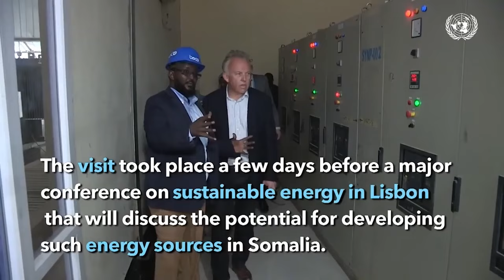Wasiir ku xigeenka Caafimaadka "Dagaalkii AS waa socdaa, dhagaha shacabka ayaa laga................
Wasiir ku xigeenka Caafimaadka "Dagaalkii AS waa socdaa, dhagaha shacabka ayaa laga qariyay si AS loo sifeeyo".